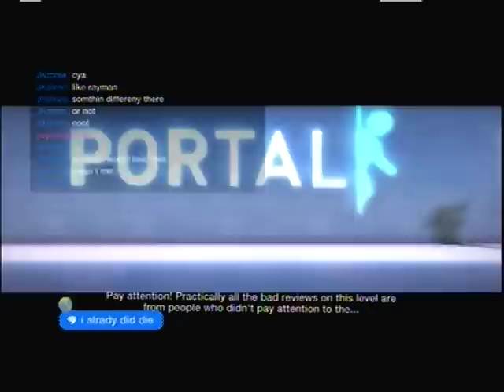Portal: Aperture Science Concept *FREE CAKE* By Nacho212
A group project by a large # of people at LBPC (beat the concept level for full credits, I ain't listing them all here.) The have done a wonderful Portal Concept but it takes some time getting used to everything. The version i recorded has 12 demo rooms to try it out (and they say they are adding more in the future)